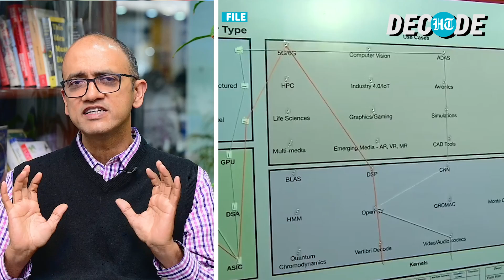India's Semiconductor Mission: From Design Hotspot To Manufacturing Hub | HT Decode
In this week's edition of HT Decode, Hindustan Times editor-in-chief Sukumar Ranganathan explains the motivation behind India's push to give a fillip to the semiconductor industry. While India has already been a chip design hub, a need was felt to attain self-reliance in manufacturing due to successive supply shocks because of the Covid-19 pandemic, the Russia-Ukraine war, and the Israel-Hamas conflict.

NATIONAL NEWS